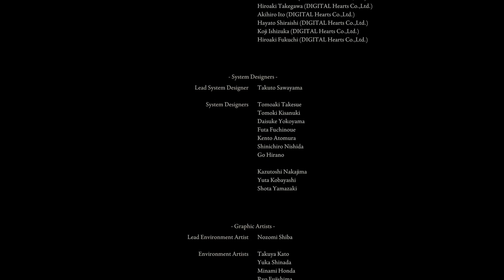Journey of No Pants: FINALE: WWE Championship Bout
This is it! Finished Godfrey, cleaned up some other bosses (one shotted), then finished the final bosses with some Pokemon fun!